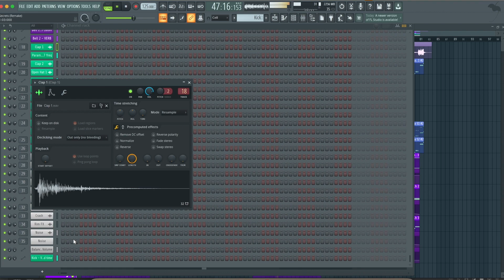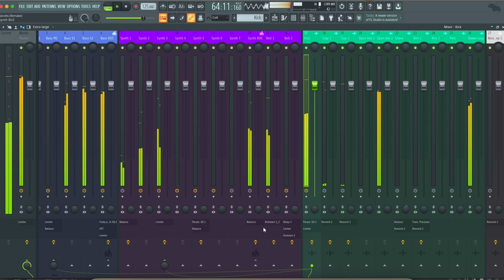Paul Damixie - Secrets (FL Studio Remake)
💻 We have utilized FL Studio  to create a new version of "Secrets" by Paul Damixie. It contains the presets, samples, arrangement, and MIDI files within the project. Using Xfer's Serum and Nicky Romero's Kickstart 2 external Vst Plugins. Please read the requirements carefully before proceeding. It's ready for you to download and start using it!

⚙ Template Specifications ⚙

📌Software, DAW: FL Studio 20.8, or higher.
📌Song Key: Eb Min
📌Time Length: 2:40